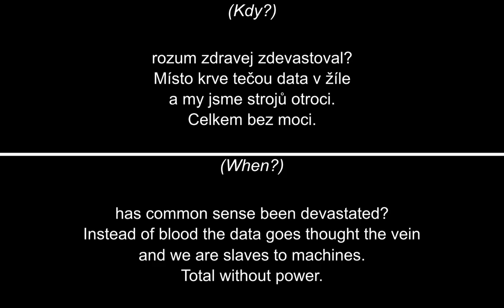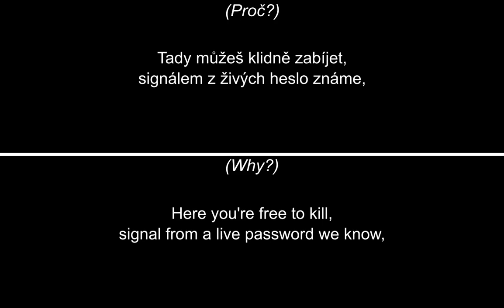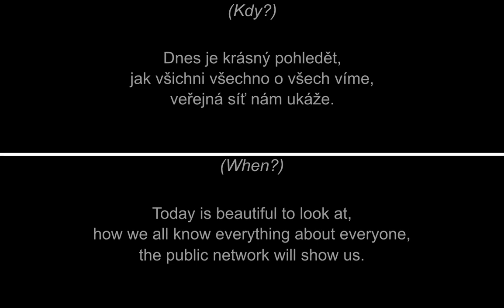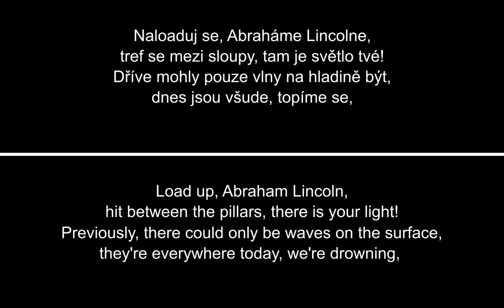Traktor - Vstaňte, pane Lincolne! (CZE/ENG)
Skladba (Song): Vstaňte, pane Lincolne! (Get up, Mr. Lincoln!)
Kapela (Band): Traktor (Tractor)
Album: Artefuckt
Publikováno (Published): 2016
Žánr (Genre): hard n' heavy

Podívejte, tohle je amatérský překlad z češtiny do angličtiny. Snad bude v pořádku.

Nedržím žádná práva ke skladbě! Vše patří kapele Traktor! Zde pouze pro překladatelský účel.

Look, this is an amateur translation from czech to english language. I hope, that would be OK.

I don't claim any rights to the song! All belongs to the band Tractor! Here only for translation reasons.